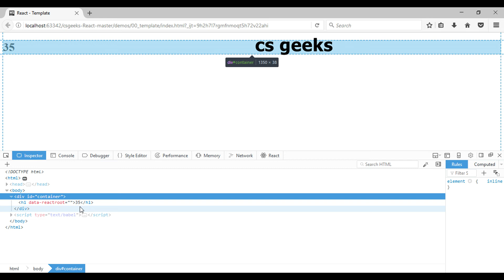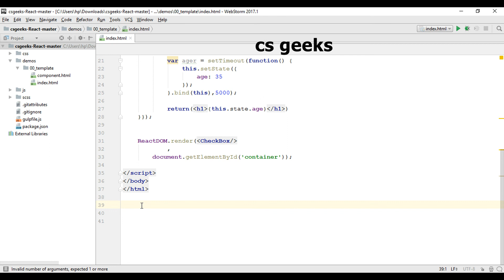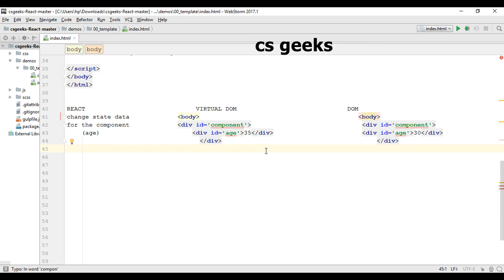React JS Tutorials 8 Virtual DOM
Among all other JavaScript libraries, React.js stands out. It relies on reusable components, not templates, for UI development, allowing developers to render views where data changes over time. React applications are more scalable and more maintainable, making developers more efficient and users more satisfied.